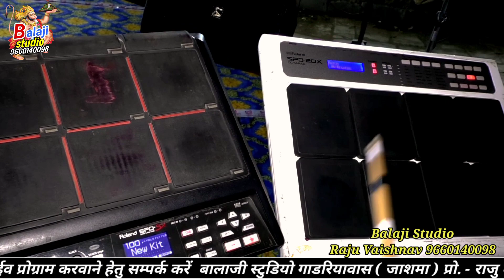dj Remix पब्लिक झुम उठी नाचते नाचते आया खांखलिया श्याम का भाव !! गोपाल पांचाल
dj Remix पब्लिक झुम उठी नाचते नाचते आया खांखलिया श्याम का भाव !! गोपाल पांचाल !! थोड़ा जागो बासक नाग जी

khankhliya shyam dj song remix rajasthani

relmangara live , bag vale Hanuman ji

singer -  gopal panchal gangrar , Harish Rao marmi , ratan jat relmangara , Jagdish suthar , bheru Lal Salvi

Bhajan -  the khay paleta aay thoda jago basak nag ji dj remix

Recording - Balaji studio Raju vaishnav

khajuriya shyam dj song remix
khakhliya shyam ke bhajan
bheru ji bhajan
bheru ji ke bhajan now dj song remix
khakhliya shyam live song 2023
rajasthani dj song remix
 bagdawat lavani
bheruji ki lavni
balaji dj song
बालाजी डीजे

jagdish vaishnav bhajan  bhagwat suthar naresh prjapat akrati mishra gokul sharma  manraj deewana new song 2021 shambhu gadri song sk mastana ke bhajan